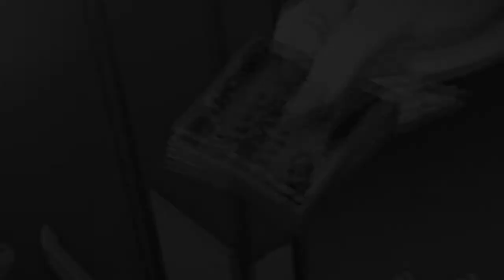The MC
*VOTING CLOSED* FRIENDLY BATTLE wit DevilDante129 just want to see where i stand wit da best of em' the rookie against the amv awards/one blood collab host lol And if you like my editing skills and wanna see my full amvs or just me trying to drop bombs on niggas feel free to subscribe
Song - The MC by Styles P.
I OWN NEITHER THE MUSIC OR ANIME USED TO MAKE THIS VIDEO AND IT IS PURELY FAN MADE